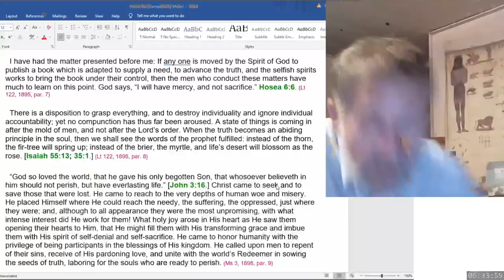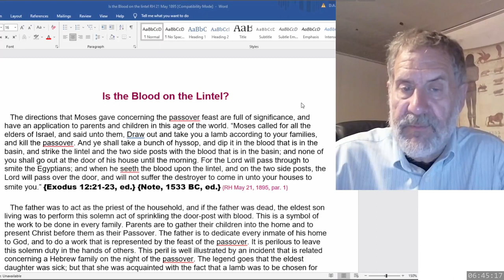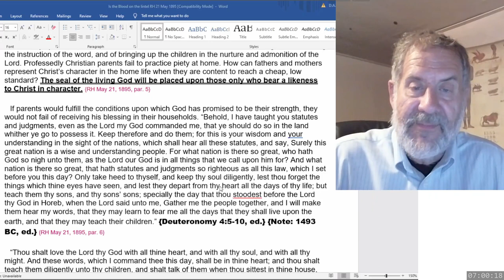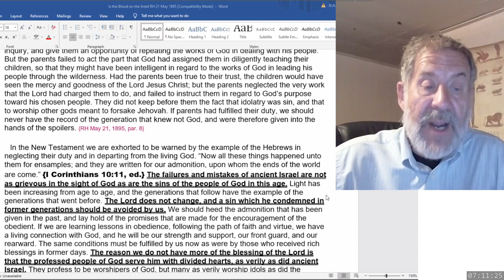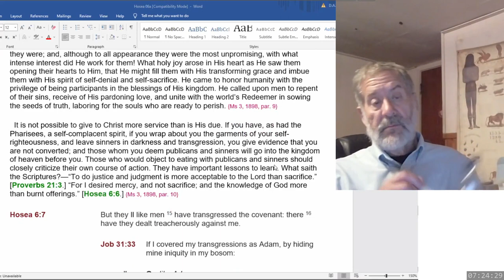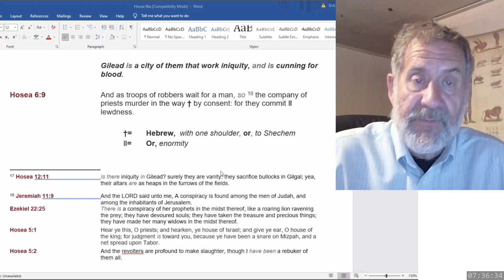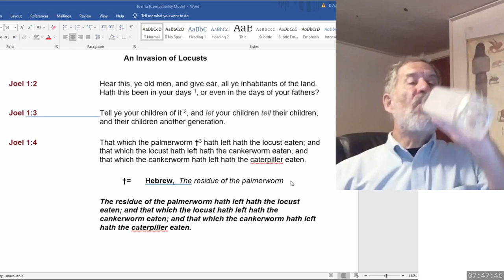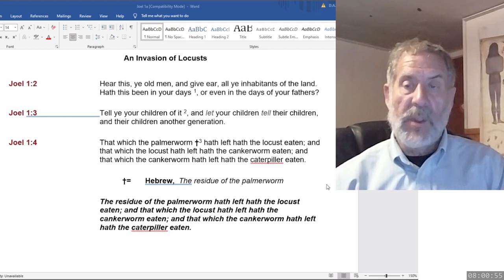2023 05 06 Hosea 6 & SOP - Dwight Howard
Letter 122, 1895 - Brethren Connected with the Review and Herald Office - June 19
Ms 3, 1898 - Matthew’s Feast - Jan 9
RH May 21, 1895 - Is the Blood on the Lintel?
Ms 90, 1897 - God’s Chosen People - Aug 2